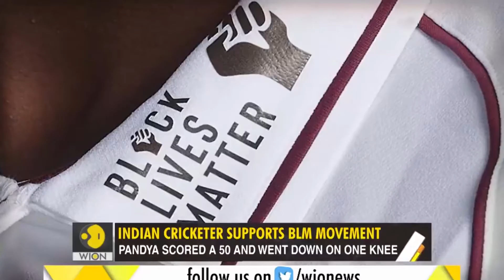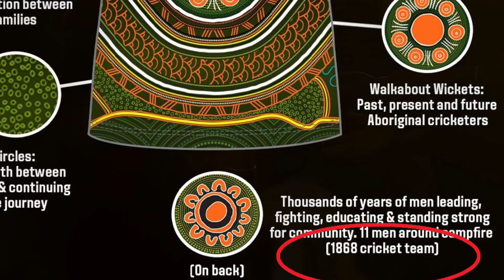Australia புது ஜெர்சிக்கு இது தான் காரணமா ??? || Reason behind the new jersey of Australia..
Cricket T20-20#India#Tamil_Video

About Video,
Secrets behind the new jersey of Australia reviewed also history of Aboriginal people & Black Lives Murder..

Previous Videos link

About Channel,
The intension of the channel is to explore some unpopular but more interesting  topics..